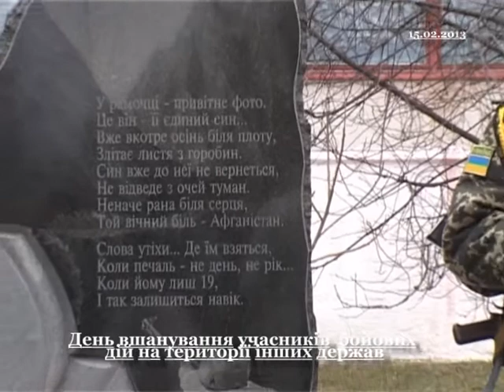День вшанування учасників війни в Афганістані